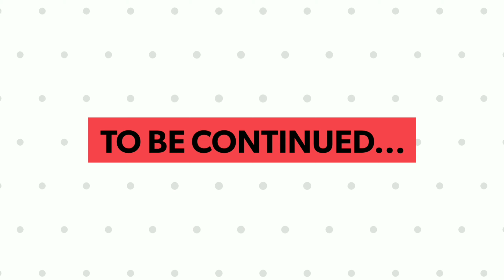Amazon Ashes The Movie: Sugar Shards P2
Following Lil'JQuartz and his friends for another round. Another carefree fun part.